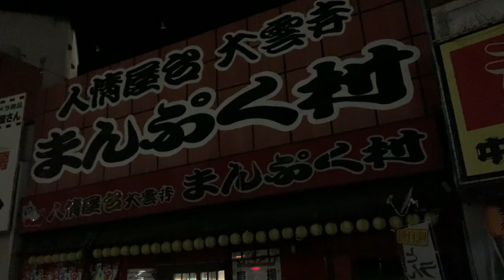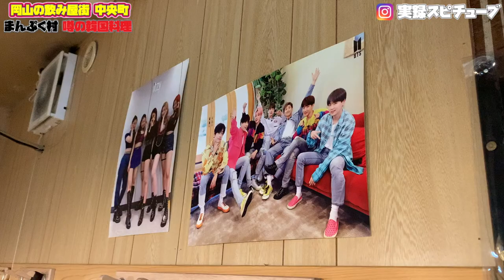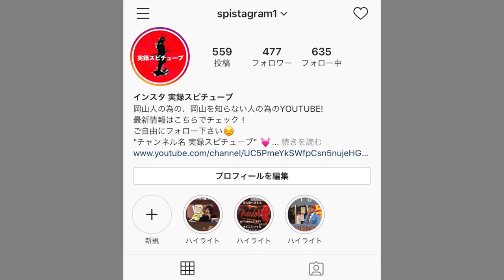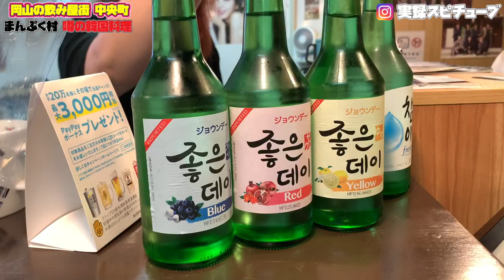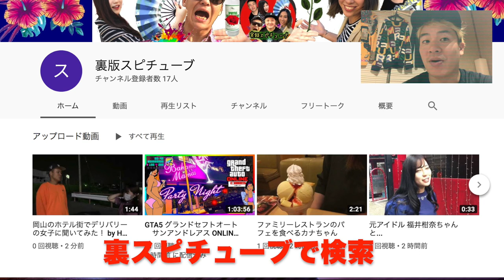岡山の飲み屋街 中央町エリア【ド派手な屋台村】まんぷく村 韓国風ラーメン&キンパの店にアポなし突撃取材！！！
自家製キンパと韓国おつまみのお店
ハルハル （HARU HARU）

岡山県岡山市北区中央町8-10 まんぷく村